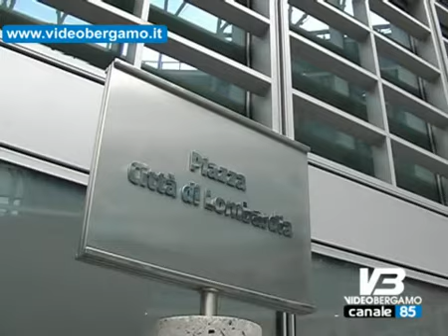caccia in deroga stop dalla regione